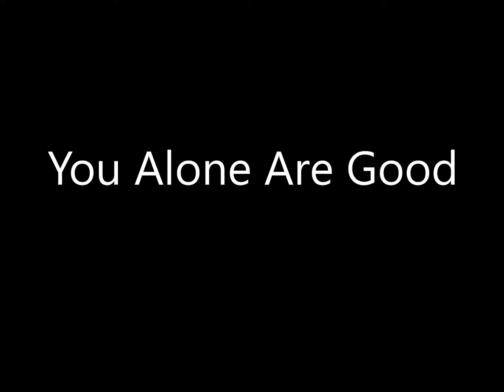Steve & Annie Chapman - Steve & Annie Chapman - 08 You Alone Are Good